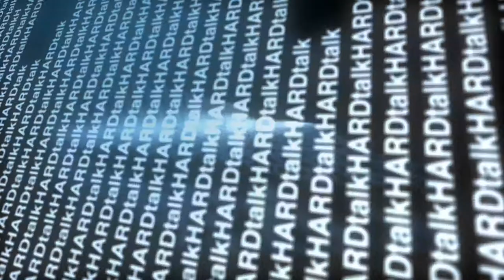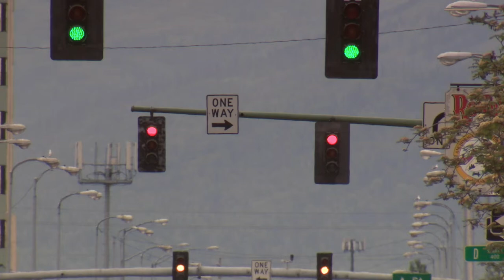BBC HARDtalk on the road in Alaska - mining v salmon, 2013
July 2013.

STEPHEN SACKUR

lighting cameraman
MARK McCAULEY

film editor
GORDON WATT

producer / director
IAN O'REILLY